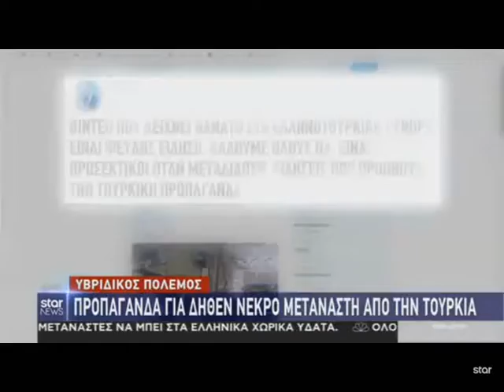Ερντογάν: Οι Έλληνες βομβαρδίζουν τους μετανάστες